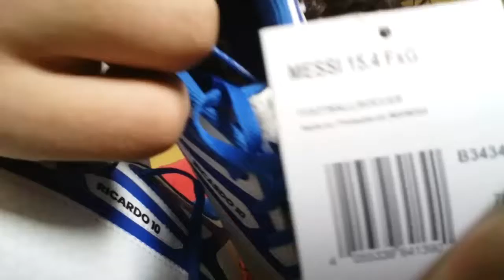Comparando chuteira da Nike hipervenom X chuteira da Adidas messi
Ta MT fera o vídeo vale apena ver até o final